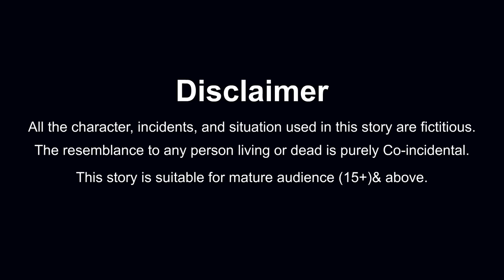गरीब का क्रिसमस | Garib Ka Christmas | Hindi Stories | Hindi Kahani I Moral Stories | Amir vs Garib